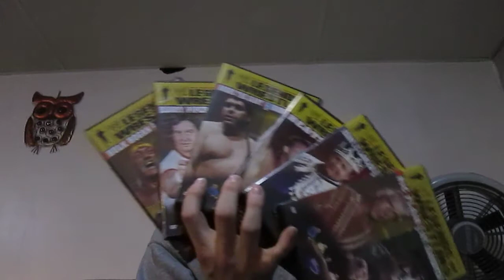wwe legends of wrestling collection